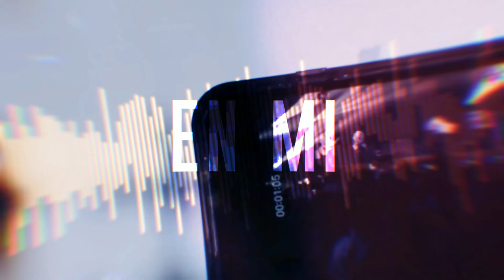Intro Incontenible Banda Astilleros